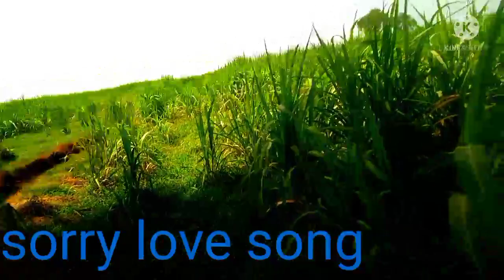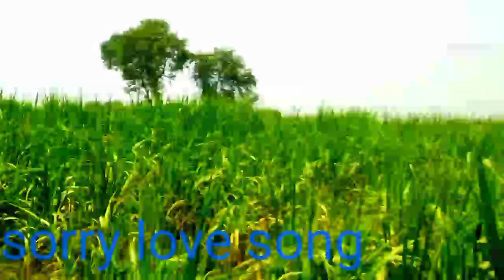Saraiki Koi bus savera baat Max movie daily New alipore2021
Saraiki Koi bus savera hua Diya Max movie daily New alipore2021